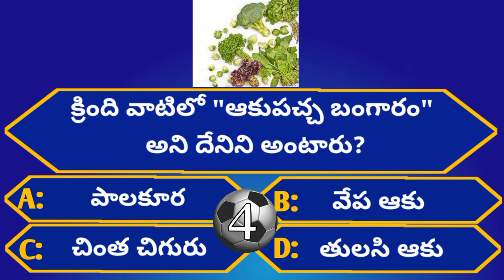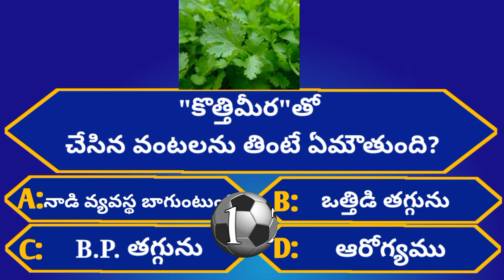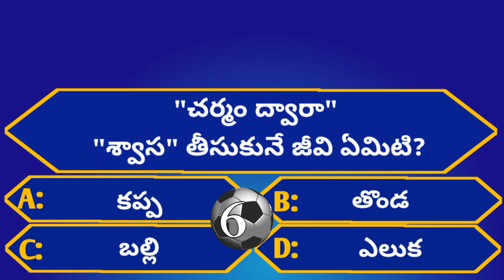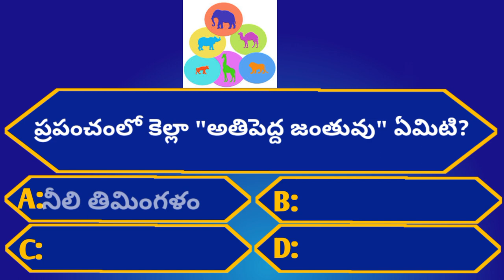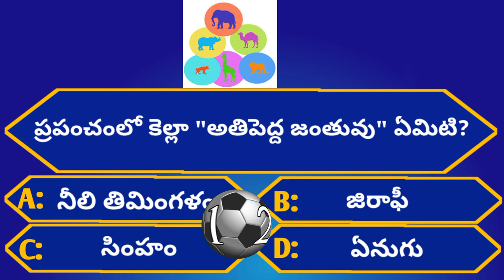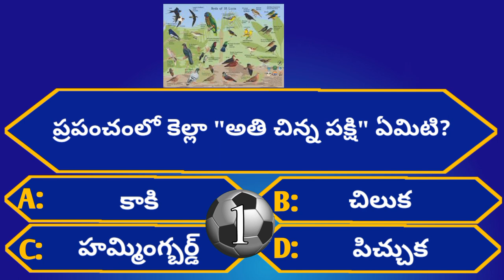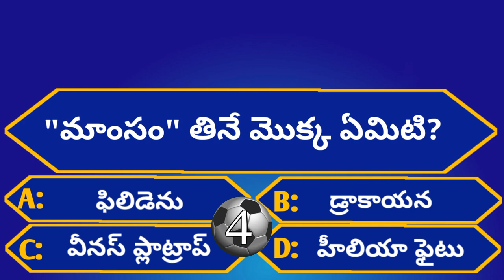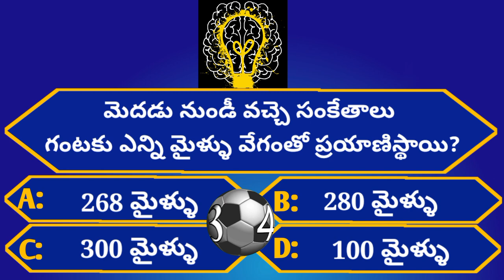Intresting Health GK Questions|Episode-56|Telugu Crazy Interesting Facts#healthtips